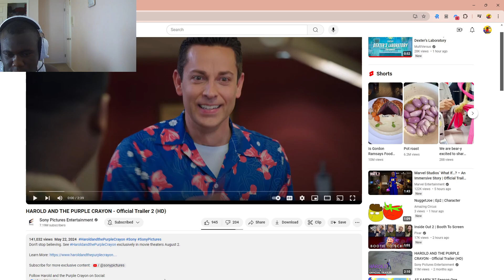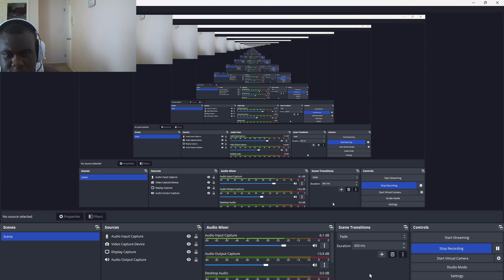Harold and the Purple Crayon Official Trailer 2 Reaction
From Blue Sky Studios veteran Carlos Saldanha comes...

Also, add me on Discord!
JusJarBo#9893